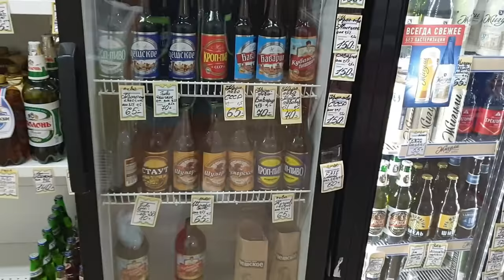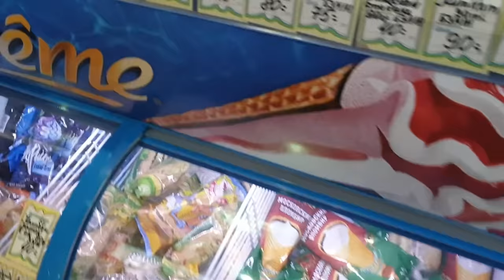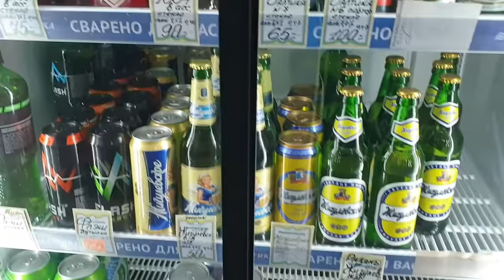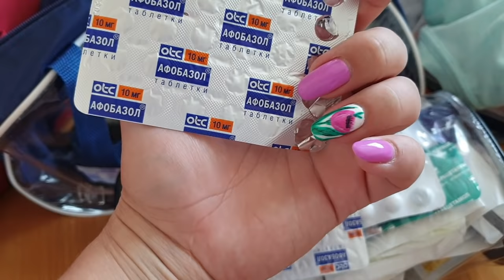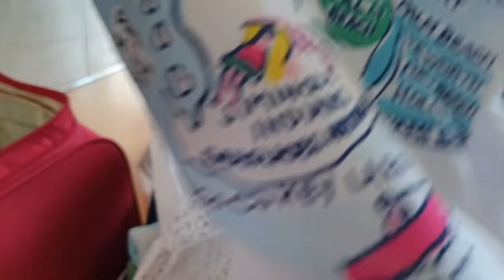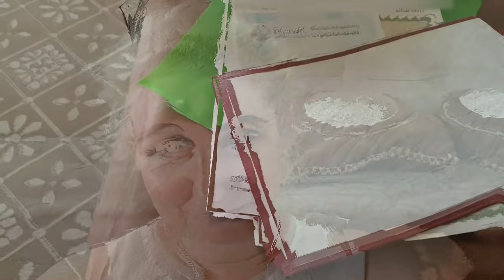Работа, ДОМ, Дача - НАДОЕЛО, СОБИРАЮ ЧЕМОДАН!